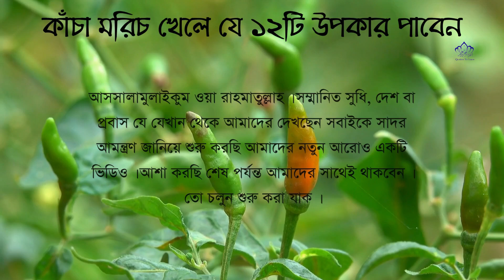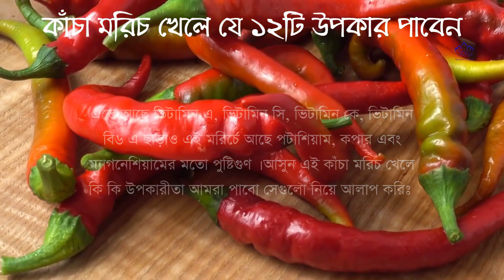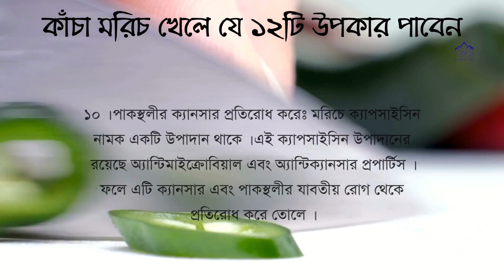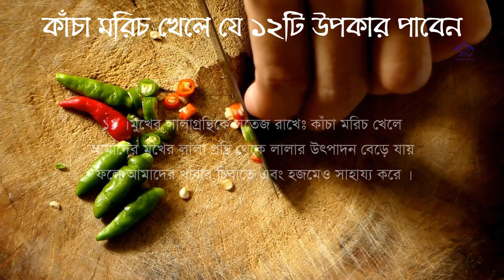কাঁচা মরিচ খেলে যে ১২ উপকার পাবেন । 12 benefits of eating green chillies ।। Health ।।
We are not licensed medical professionals, and our information in this channel should not be considered medical advice. Any information or advice we offer is for general informational purposes only. Always visit a qualified healthcare professional for medical advice, diagnosis, or treatment.

If you have any health-related concerns, issues, or questions, it is crucial to seek the guidance of a healthcare professional or qualified medical practitioner. They can provide personalized advice based on your individual health needs and circumstances.

Fair Usage Policy:

Our channel may use some copyrighted materials without the specific authorization of the owner. Still, the contents used here fall under “Fair Use” as described in The Copyright Act 2000 Law No. 28 of the year 2000 of Bangladesh under Chapter 6, Section 36, and Chapter 13 Section 72.